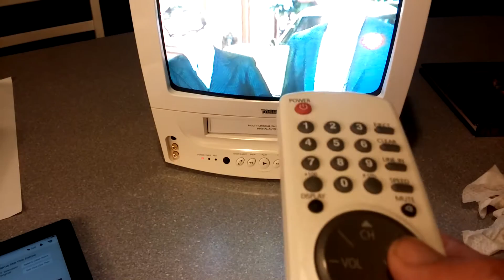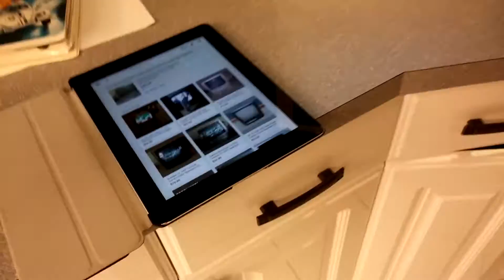Toshiba MV13J13 TV VCR Combo